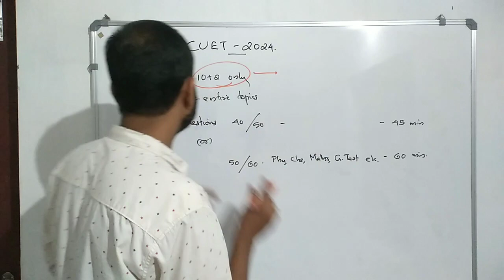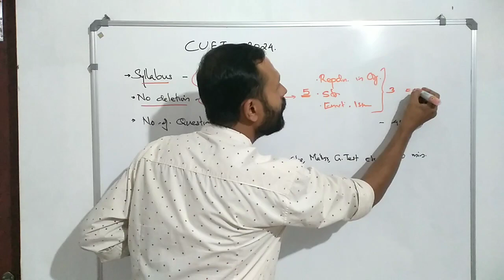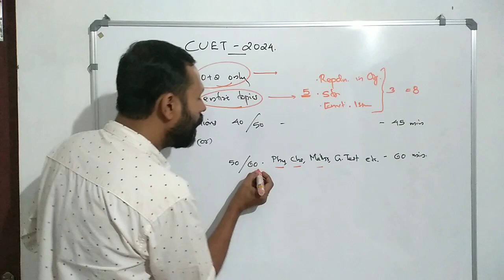Urgent attention regarding CUET UG 2024 Syllabus